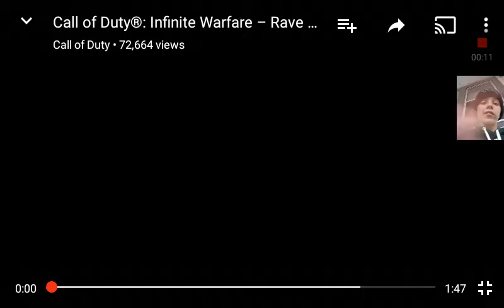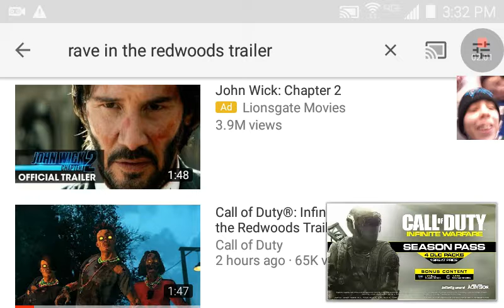Rave in the redwoods trailer reaction